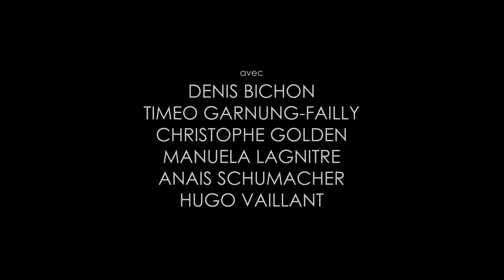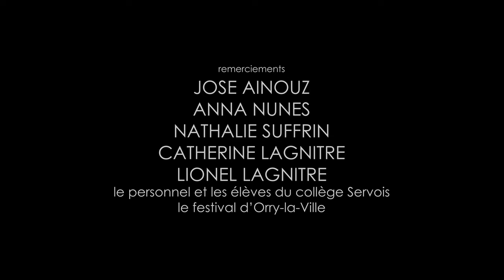Sakado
A backpack plays Jiminy Cricket, with a penchant for sarcasm.
Un sac à dos se la joue Jiminy Cricket, avec un penchant pour le sarcasme.

Starring / Avec Salim Amazigh et Nadège Colland
Voix de Sakado et réalisation / directed by : Eric Saussine